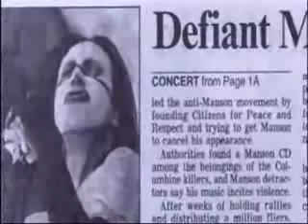Marilyn Manson in Bowling for Columbine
Marilyn Mason Interview in the Documentary Bowling for Columbine